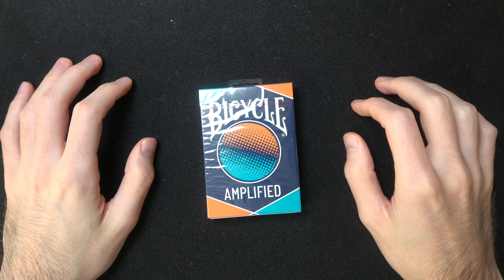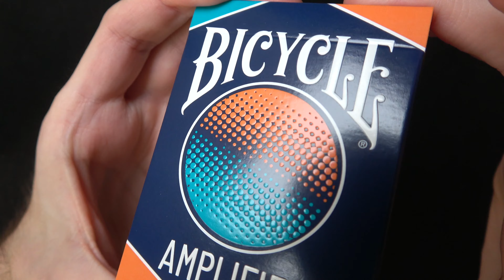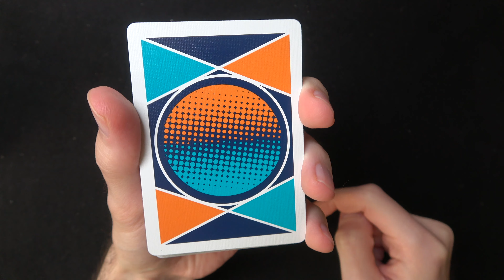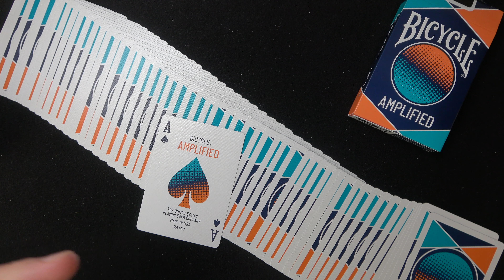BEJÖVŐS PAKLICSKA 😁 Kártya bontás: Bicycle Amplified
Nézzük meg milyen a Hypnosis testvérpaklija, ami szerintem bizonyos tekintetben bűvészethez jobb, mint testvére. Ha tetszik a pakli a készlet erejéig itt megtalálod

📦 Ha szeretnél küldeni valamit, ide küld:

Cím: 112. Posta - Budapest, Fehérvári út 9-11, 1502